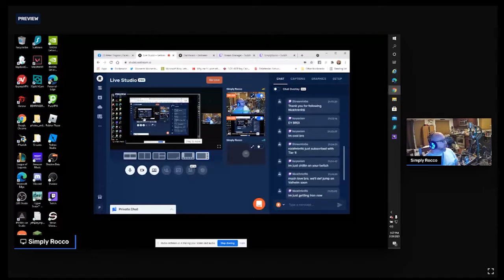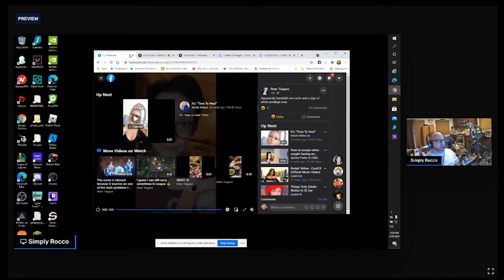Talk Show Tuesday Episode 0 Edited Pilot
This is Episode 0 of Talk Show Tuesday. It's a rough cut idea/pilot. Quality is not great, which is why this is Episode 0. As the weeks go by we'll have specific topics and better video and audio.